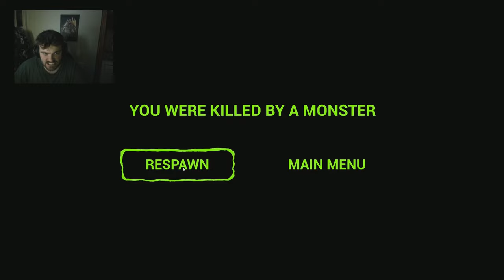Trapped In A Zoo With Horrifying Beasts - Zoonomaly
Zoonomaly is a puzzle based horror game set in an open world zoo. Where you have to collect these keyshards to unlock the cargo door to reveal what's in the container.

If you liked the video please leave  like and if you would like to see more let me know otherwise I am parking this game here and not playing it again.